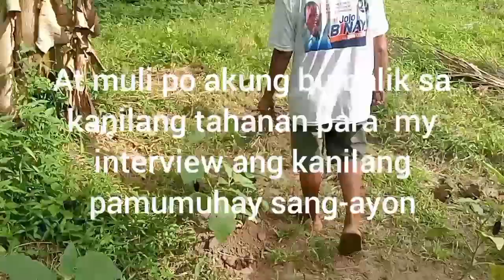Mag asawa walang hanap buhay ‎@AteCarolVlogs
Mag asawa walang hanap buhay.Ate Carol Vlogs.